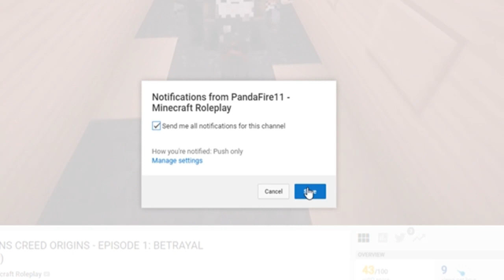TO HARNESS MY POWER | Minecraft The Unordinary | EP 1 (Minecraft SUPERHERO Roleplay)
▶The song is Rebel Soul - Katherine Appleton